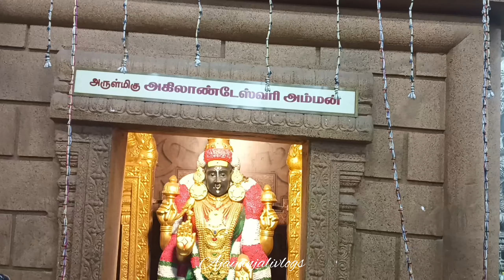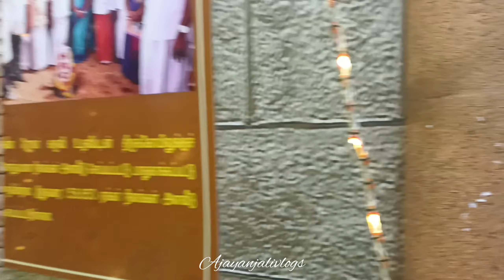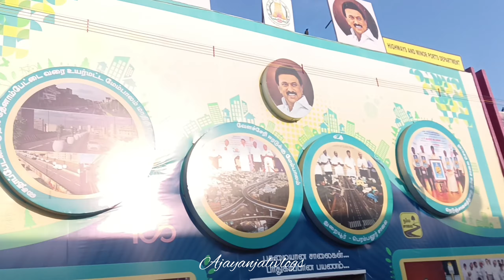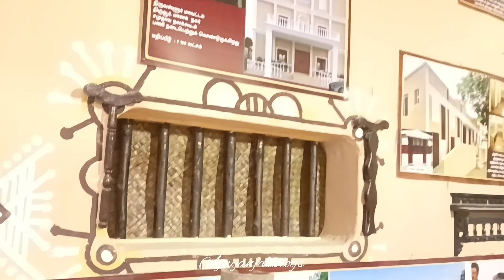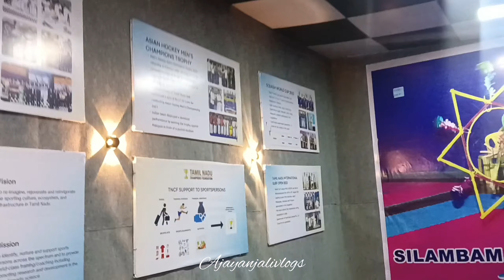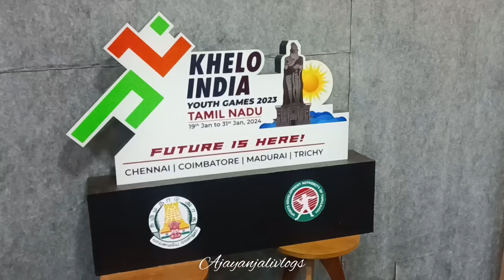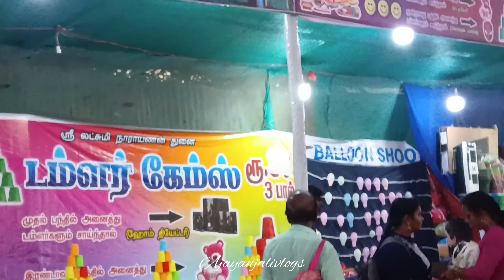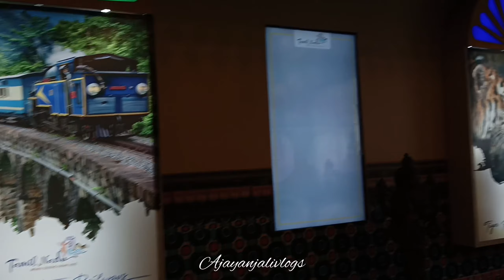Tamilnadu's Biggest Exhibition 2024-Chennai| Theevuthidal| 40Rs irundha podhum Weekend fun pannalam🥳